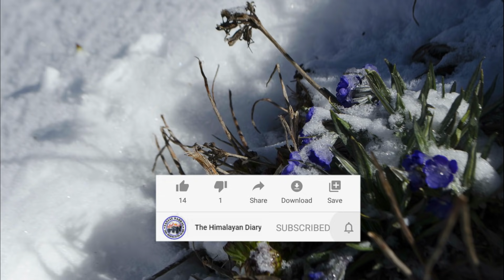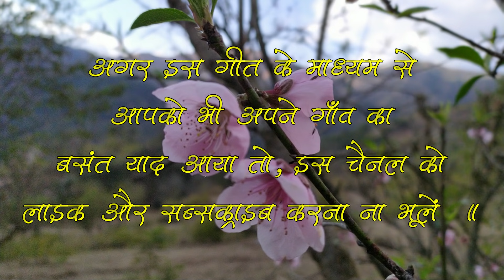Narender Singh Negi Old Garhwali Song -Ghughuti Ghuron Lagi | नरेंद्र सिंह नेगी - घुघूती घुरोण लगी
नरेंद्र सिंह नेगी जी , किसी परिचय के मोहताज नही हैं, उनके गीतों से पूरा उत्तराखंड परिचित है। कोई भी ऐसा उत्सव या घटना नही बची होगी जिसपर नेगी जी ने कोई गीत न लिखा हो।
अगर किसी को उत्तराखंड के बारे में जानना हो तो, बस नेगी जी के गीत सुने ।

हमारी आज की पीढ़ी जो कि पहाड़ो से पलायन कर चुकी है । उनके लिए तो ये गीत एक अमूल्य सम्पदा है जिनके माध्यम से हम अपनी मिट्टी को समझ सकते हैं और याद कर सकते हैं।

धन्य हो नेगी जी आप, सत सत नमन 🙏.

This is the rare original sound recording of famous singer of Garhwal Uttarakhand Shree Narender Singh Negi ji also known as "Gadh-Ratn (Gem of Garhwal Uttarakhand)".

गीत - "घुघूती  घुरोण लगी मेरा मैत की बोड़ी बोड़ी ऐगे ऋतू ऋतू चेत की | "
lyrics -" Ghughuti ghuron lagi mera mait ki bodi bodi aige ritu ritu chat ki"

Feel the musical bliss along with photographs and videos taken from the various aspect of himalayan Life of Uttarakhand and spring season

Welcome to ‘The Himalayan Diary’ ! 🙏
This channel is dedicated to Himalaya, Nature, Environment, Conservation. Apart from it,  I make vlogs and Documentaries on Travel/Trekking/Photography/Culture of entire India.

My work and contents are dedicated towards the real and raw beauty of Nature.

❤❤❤My few contents whom you loved most ❤❤❤

Your comments provide me a zeal and motivation to do more and improve my work.

"We do not inherit the Earth from our ancestors, we borrow it from our future generations.